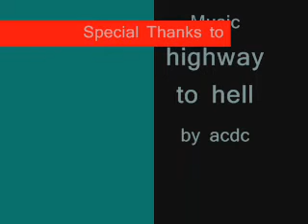SJM325 V2 7th flight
another hovering practice with some directional movements added
I've never crashed so far